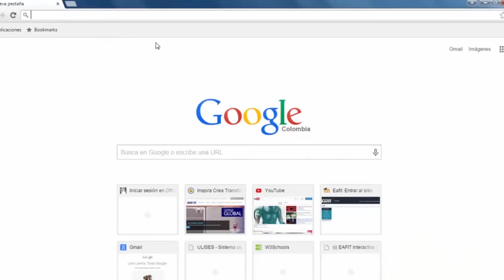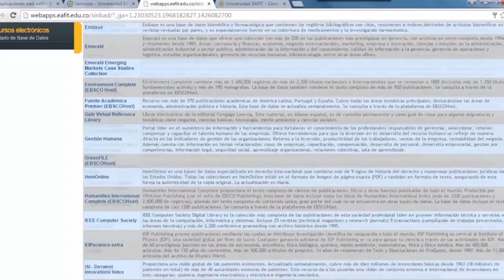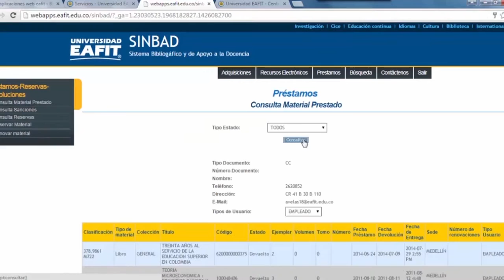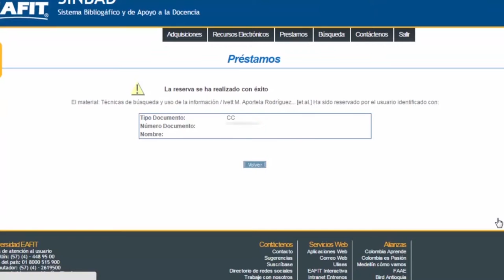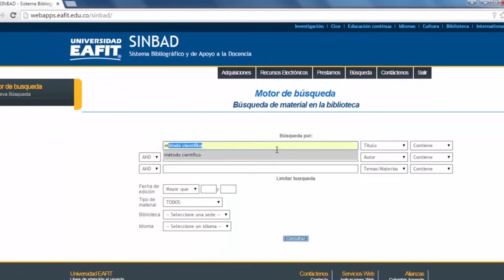Sistema de información: Sinbad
Sistema de información que permite la administración, el control y la recuperación del material bibliográfico disponible en las colecciones del Centro Cultural Biblioteca.

Aquí se puede:
• Solicitar la compra de material bibliográfico (libros, títulos de revistas, partituras, normas, casos, etc.)
• Realizar reservas de material bibliográfico
• Renovar material bibliográfico que tienen prestado en la Biblioteca
• Consultar el historial de préstamos
• Hacer búsquedas de material documental de las colecciones de libros, revistas, videos, CD's, DVD's, documentos, archivos históricos y otras colecciones.

Al finalizar este tutorial podrás:
• Solicitar la compra de un material a la biblioteca de la Universidad
• Consultar el listado de base de datos
• Consultar, reservar y renovar material de la bibioteca.